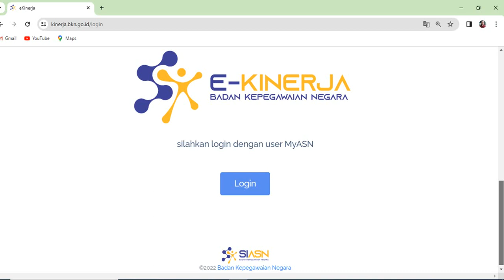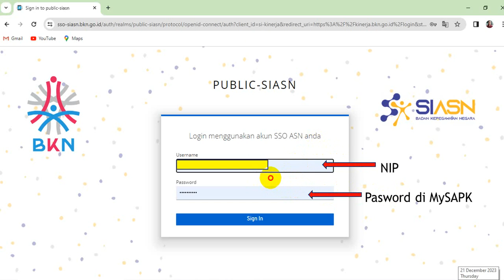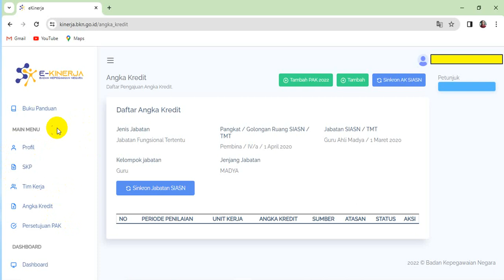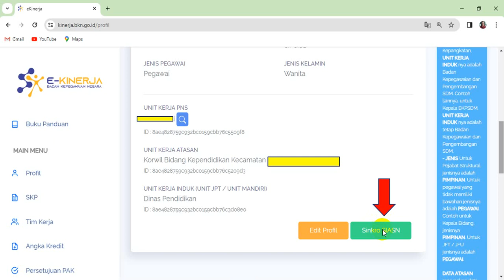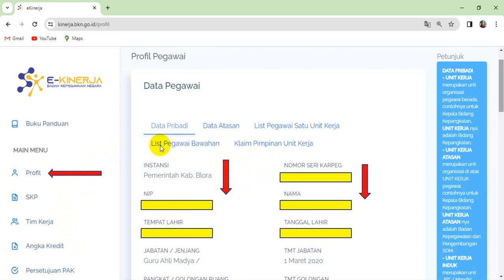Cara Login E-Kinerja dan Edit Profil